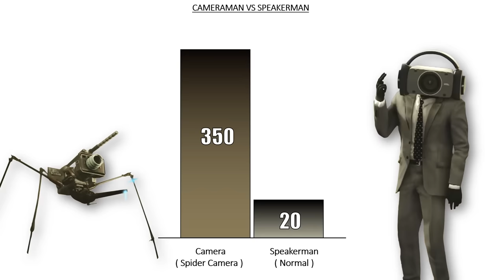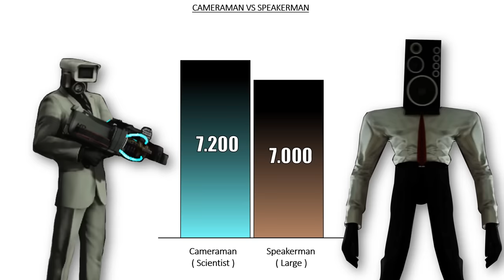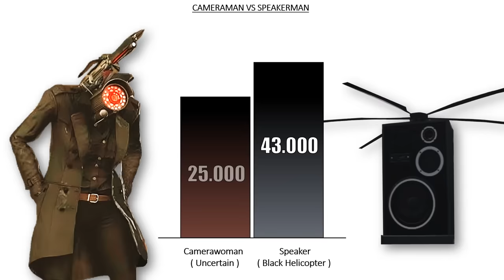CAMERAMAN VS SPEAKERMAN - SKIBIDI TOILET Power Levels 🔥